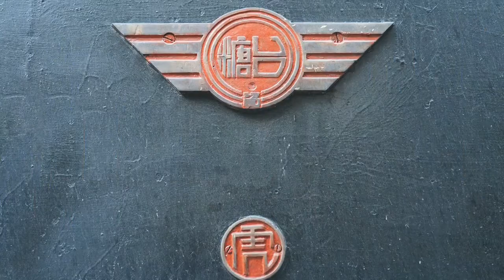Taiwan travel attractions and food Yunlin 雲林／虎尾景點美食懶人包